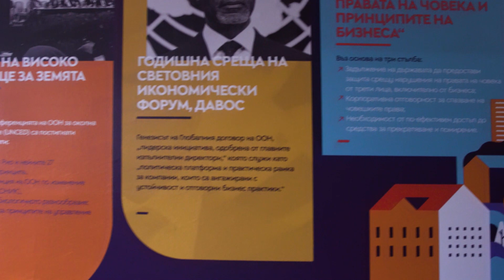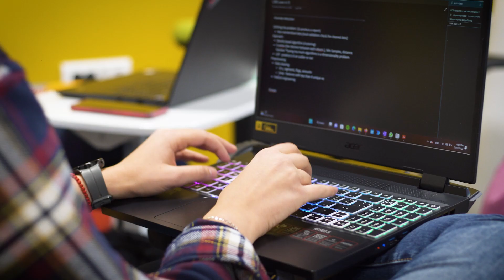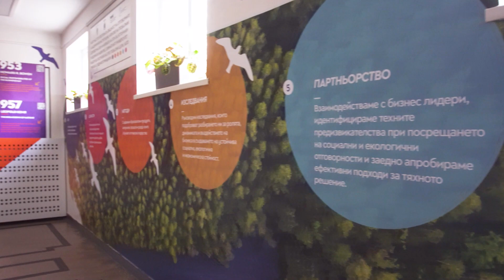Sound collaboration between the academia and the business: The positive example of FEBA and KBC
At the Faculty of Economics and Business Administration at Sofia University “St. Kliment Ohridski” is developed sound collaboration with business and institutions. Currently, more than 150 bilateral agreements are signed. Within these collaborations students can attend invited lectures by business professionals, work on real world case studies, develop their master thesis on real world projects, and finally, what comes as a natural consequence of all these activities is the industry-funded PhD program. This video shares the positive example of the FEBA AI team and the KBC Global Services Branch Bulgaria Credit risk model validation team.